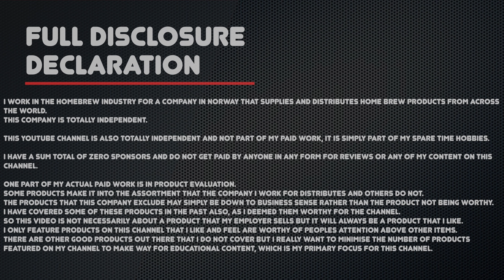Bucket Blaster Review Keg and Fermenter Cleaner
It is time for my review of the new Bucket Blaster.
This is a cleaning system for kegs, fermenters and then some more.
It can also be used with sanitisers and packs down into a small form factor when it is not being used.

Channel links:-

Introduction music:- Drink Beer (Till The Day That I Die) by Dazie Mae
Channel links:-